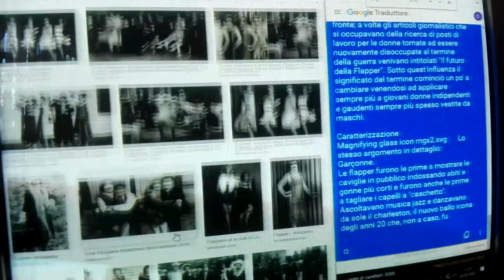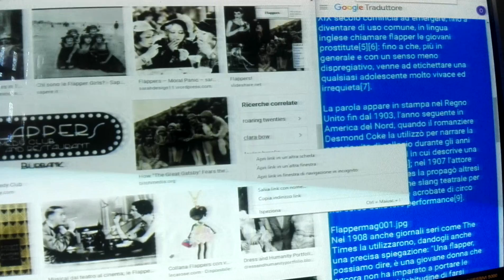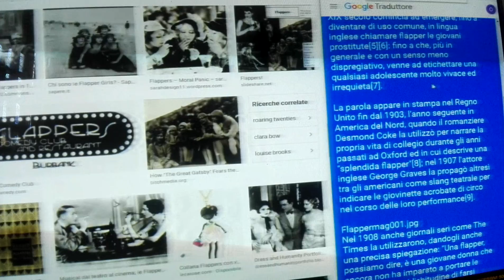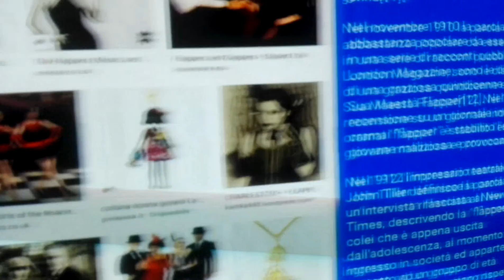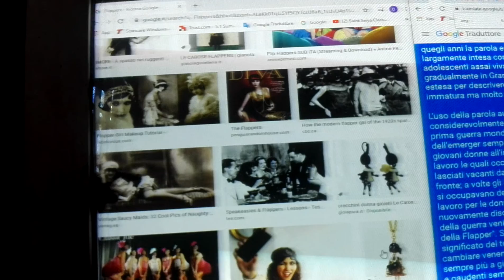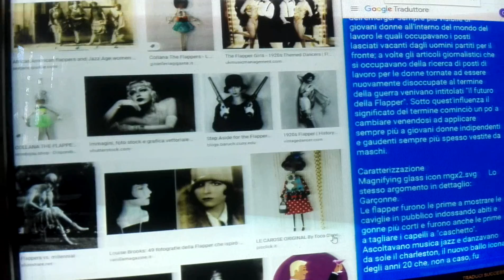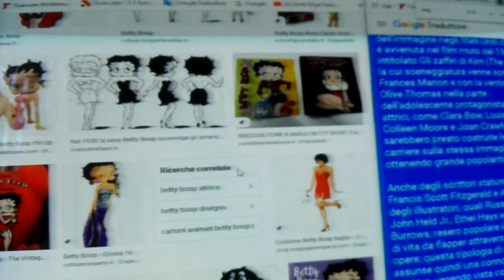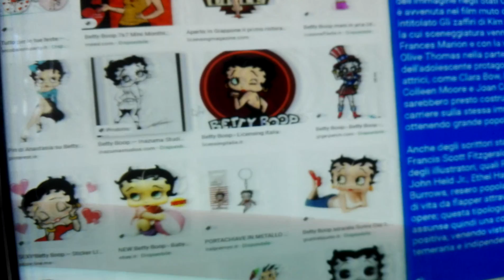Flappers Girls | Omar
Flapper